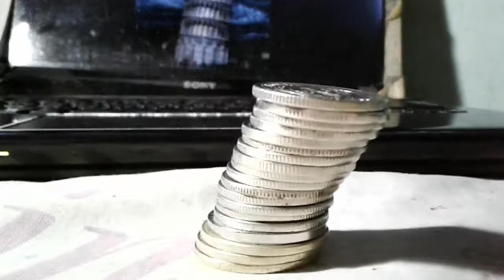RECREATING THE LEANING TOWER OF PISA OUT OF COINS (MUST WATCH)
smash like everyone LET'S GET THIS VIDEO TO 696,696,969 LIKES AND VIEWS

if you made it this far comment "OMG THIS IS FAKE WTF EXPOSED"